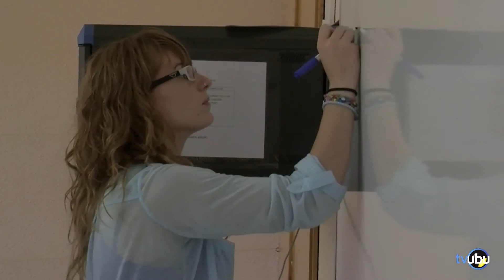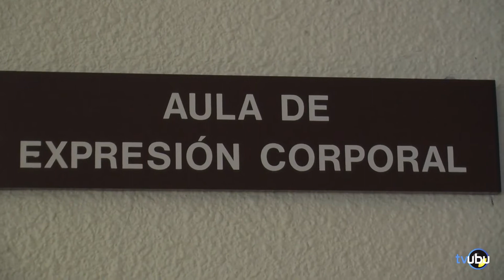Grado en Educación Social. Universidad de Burgos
El grado en educación social Constituye un título de gran interés social, destinado a formar profesionales del ámbito socioeducativo especializados en la dinamización de personas, grupos y colectivos con el fin de ayudar a lograr un adecuado desarrollo e inclusión social, personal y cultural en su entorno.